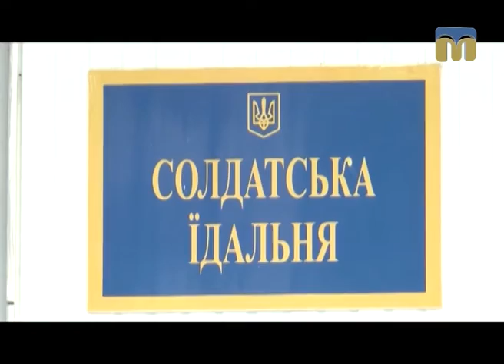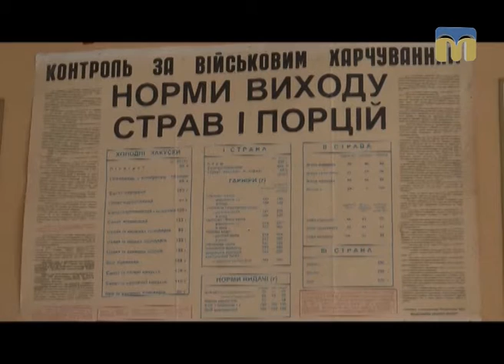ТНМ — сюжет - За високим парканом військової частини